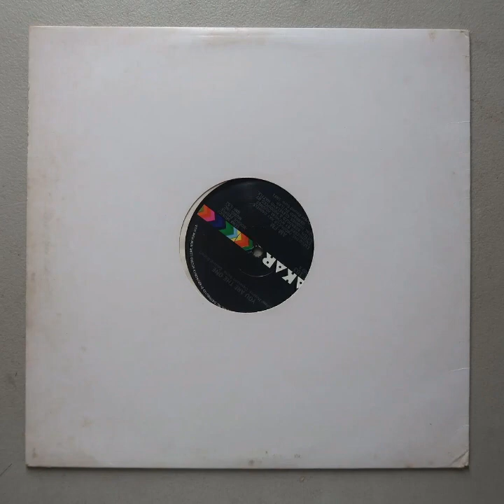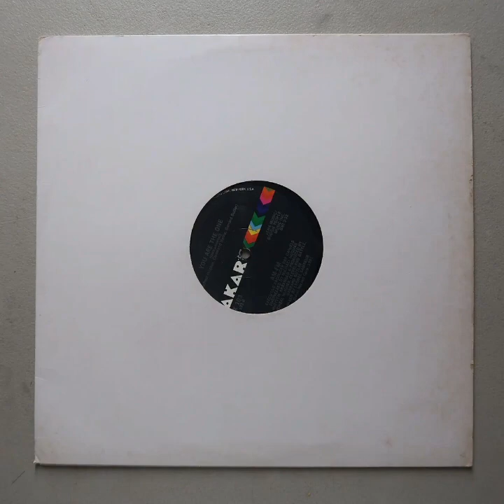AM-FM -1981 - " You Are The One "Label: DRAKAR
AM-FM -1981
 - " You Are The One "
Label: DRAKAR